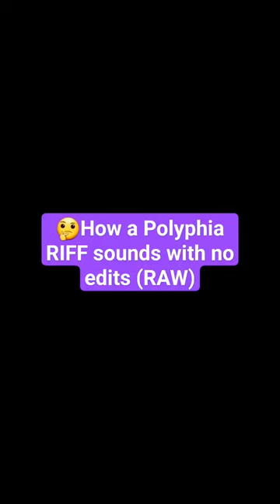Goose - Polyphia, RAW video, no edits